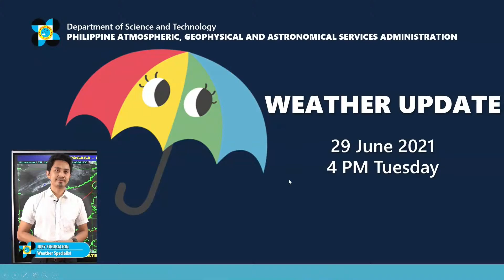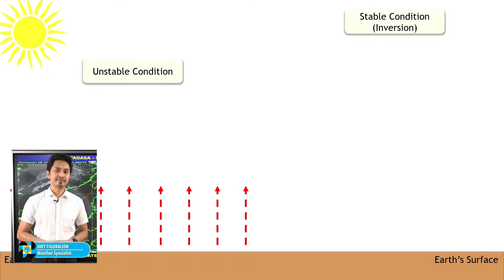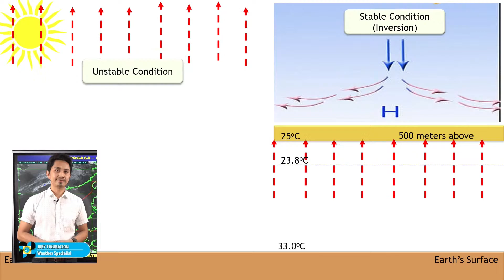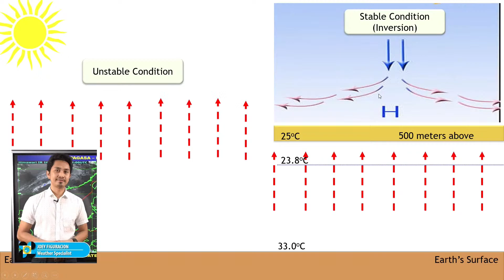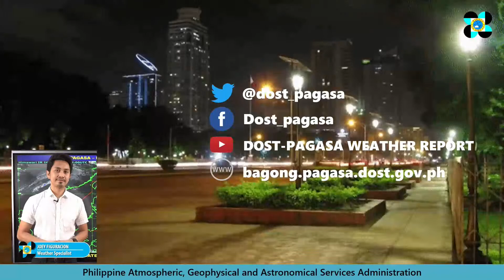Public Weather Forecast Issued at 4:00 PM June 29, 2021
DOST-PAGASA Weather Specialist: Joey Figuracion